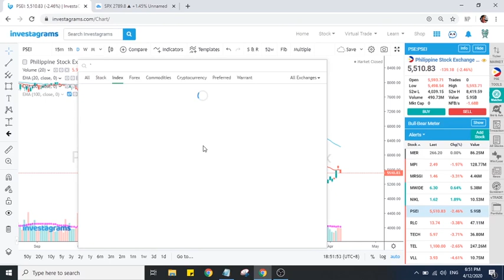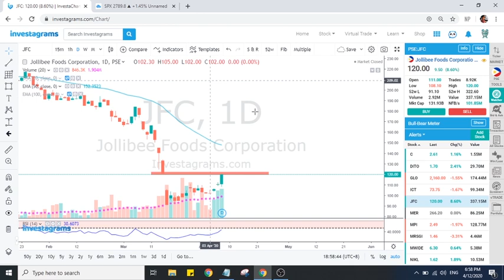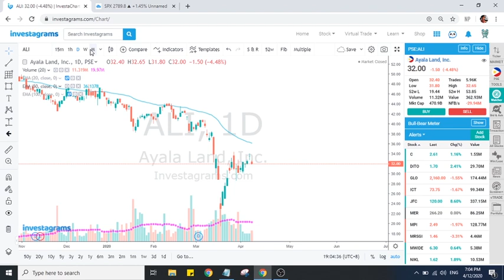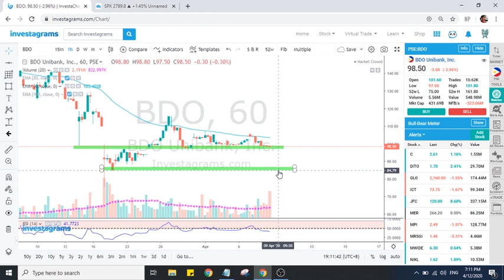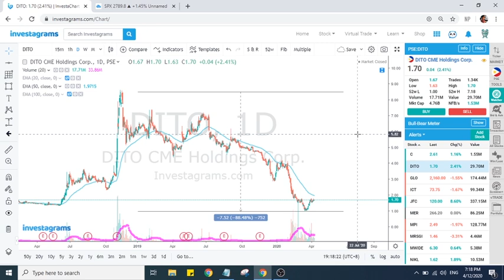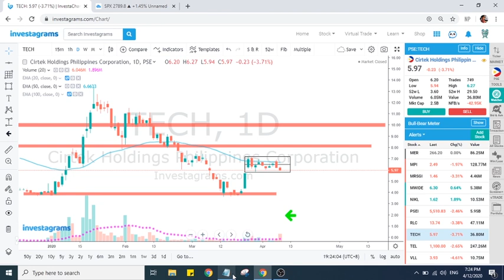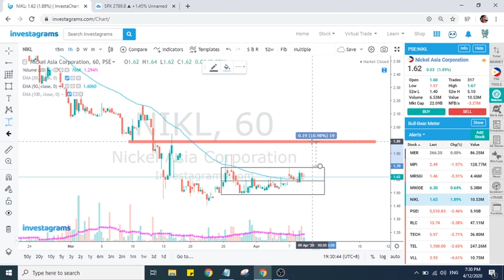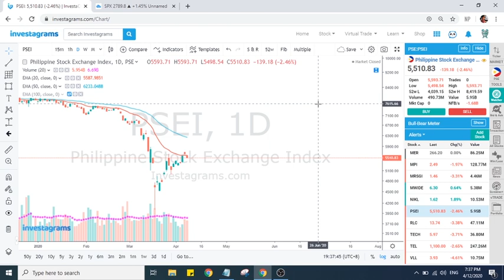Investa Charting Session | April 12, 2020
Dahil patapos na ang long weekend mag prepare na tayo for the upcoming trading week.

Join TomaTrader as he reviews some of the top requested stocks by the community. Game!